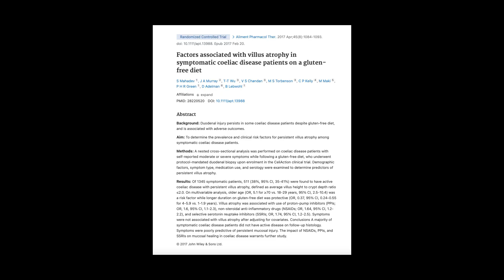These 3 Medications Sabotage Your Diet!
So many people go on a gluten free diet and continue to struggle. Why is this the case?

In a new research study, the authors point to 3 medications that can sabotage your diet!